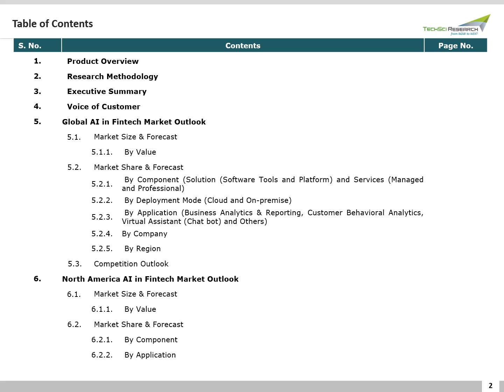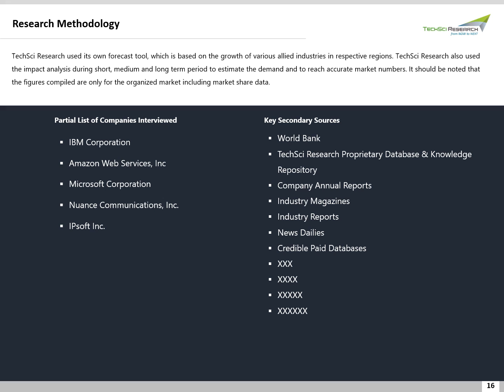AI in Fintech Market 2024 | TechSci Research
Global AI in Fintech market is anticipated to grow during the forecast period, due to technological advancements & surging penetration of internet.  Read